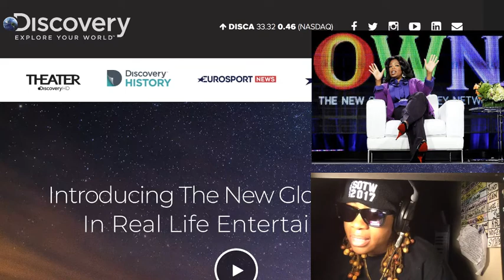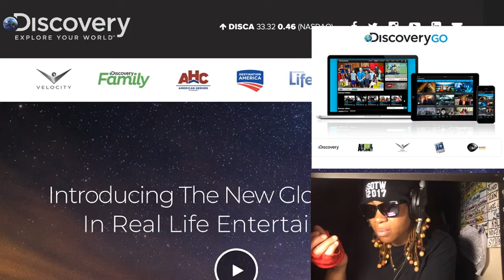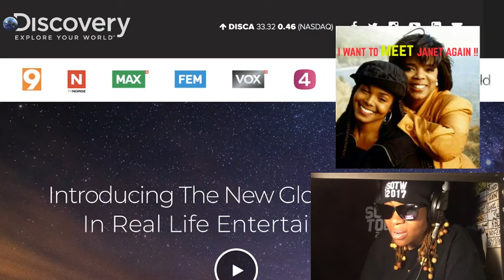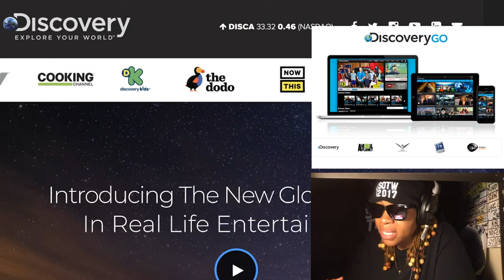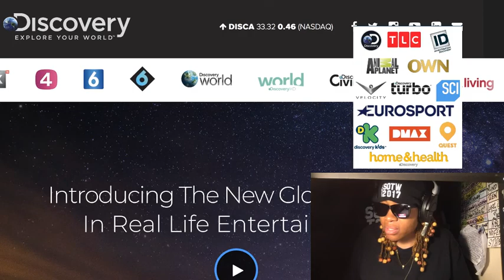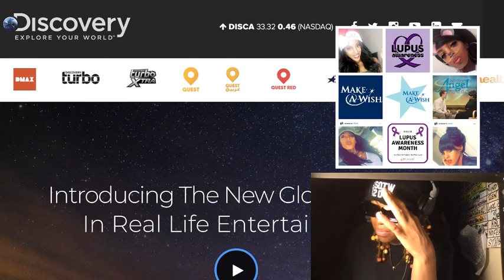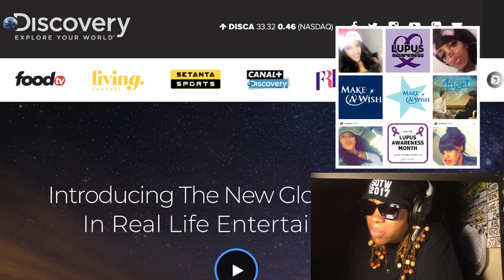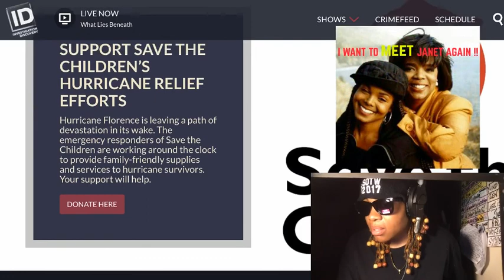KANYE's MOM & Still Grieving? (2018)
*Writer/Marketing Research